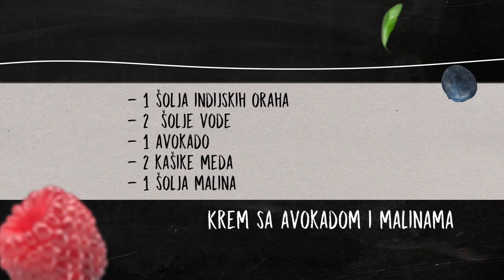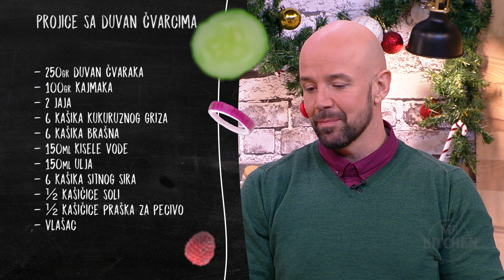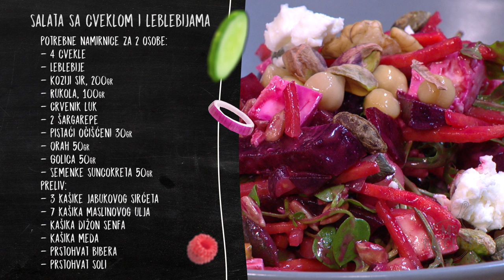Mr. Kitchen: Kuvanje sa ekipom "Ukus Beograda"